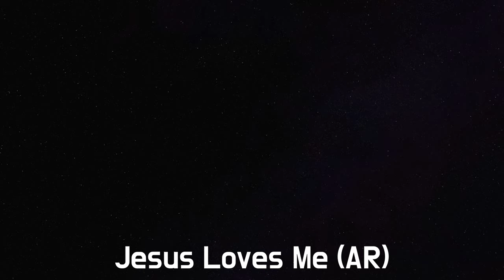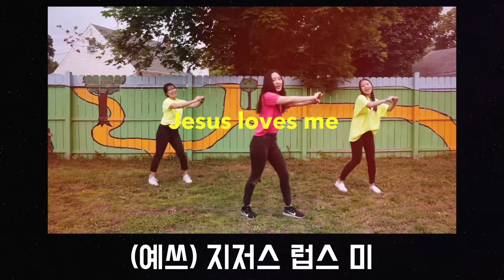[KCCNJ] Jesus Loves Me (AR)